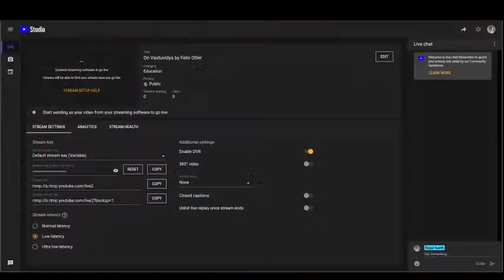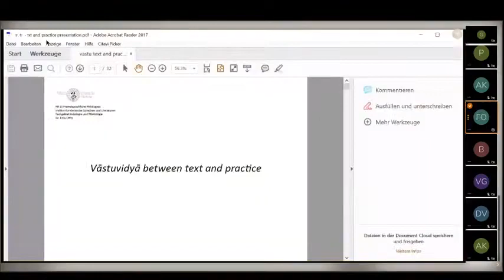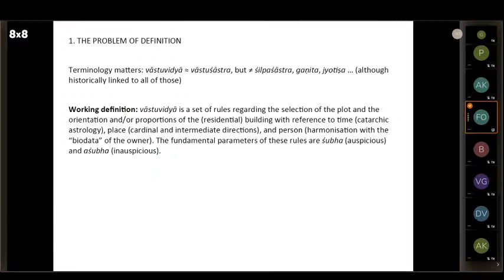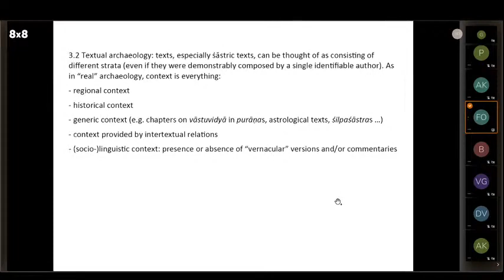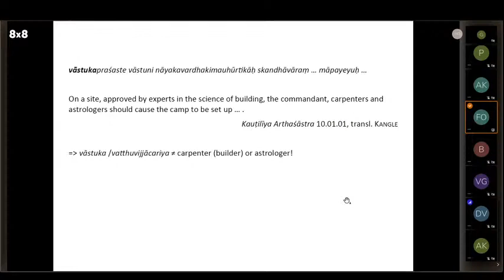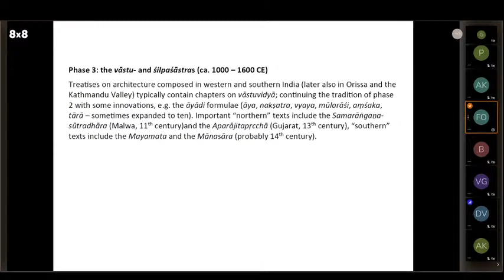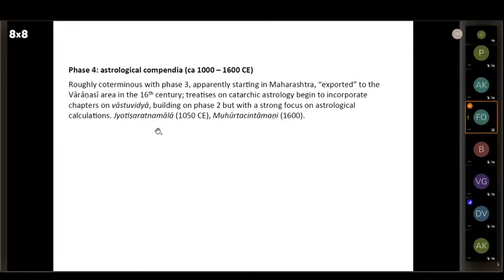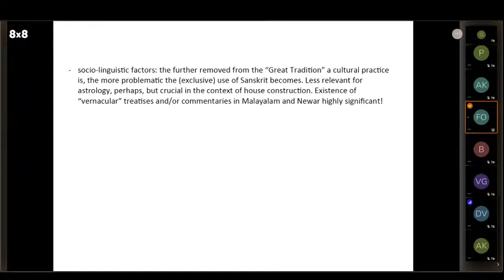2021 - On Vastuvidya by Felix Otter - Part 1